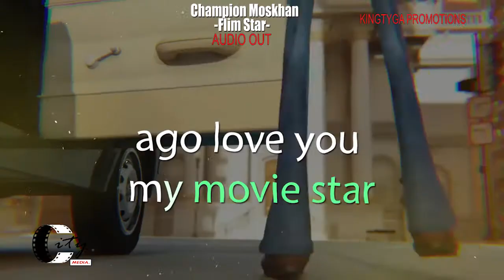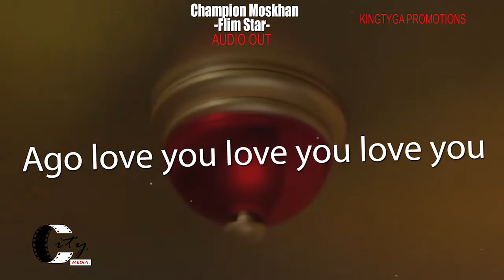CHAMPION MOSKHANN - Film STAR LYRICS VIDEO OFFICIAL.